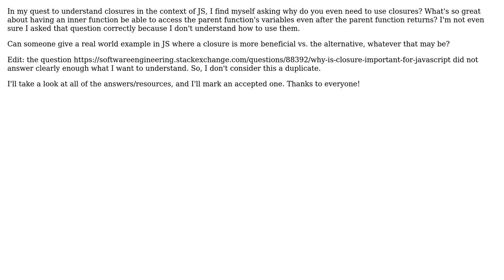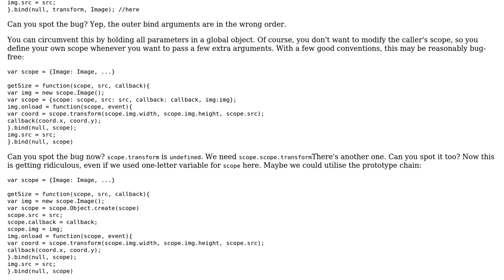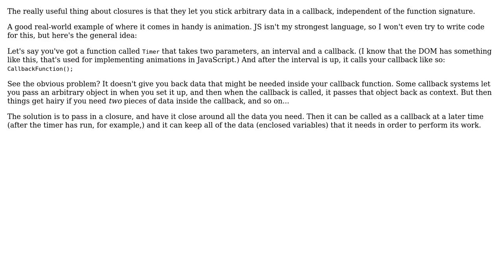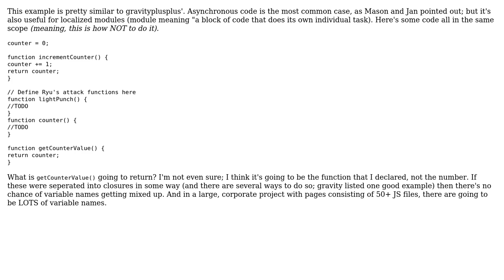What's so useful about closures (in JS)? (4 Solutions!!)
What's so useful about closures (in JS)?

With thanks & praise to God, and with thanks to the many people who have made this project possible! | Content (except music & images) licensed under CC BY-SA | Music | Images & others | With thanks to user Mason Wheeler user Mark Bubel user Katana314 user John Dvorak user gravityplusplus user Aschratt and the Stack Exchange Network Trademarks are property of their respective owners. You are responsible for your own actions.